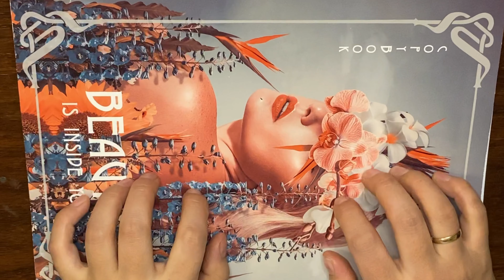[💸paper diy💸] [asmr]종이 게임, 종이 DIY, 메이크업 paper diy paper make up#papercraft